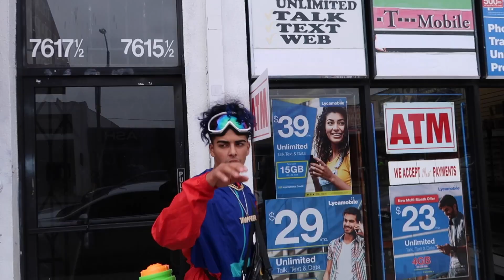BLASTING GIRLS WHO LOOK LIKE THOTS! (FACESHOTS) 😡💦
We post Abandoned Adventure Vlogs, Pranks, Dares & Reactions !

Wanna Check Me Out ?